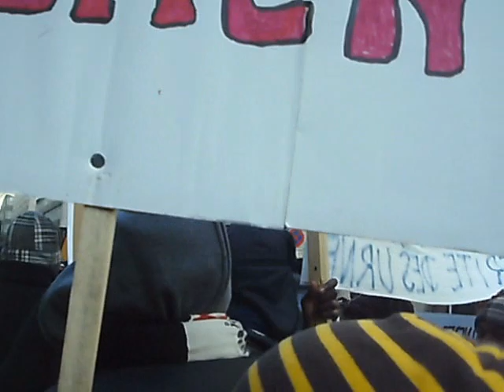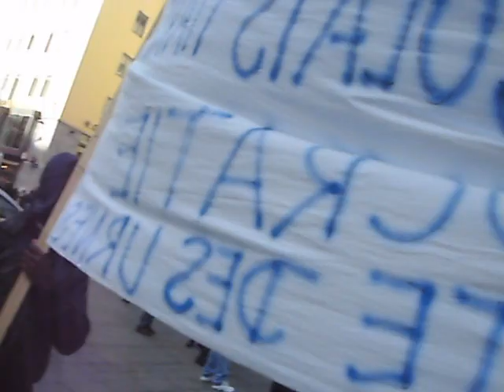Manifestation des Congolais a Vienne-Autriche : Tshisekedi president .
Vendredi le 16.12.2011 , les congolais de Vienne en Autriche ont manifeste contre les faux Resultats de l'Election du 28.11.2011 publies par la CENI . ILs ont criee haut et fort le soutient a Etienne Tshisekedi comme president elu de la RDC .